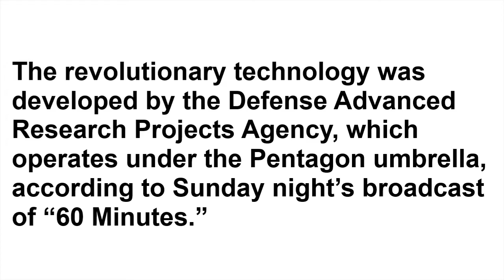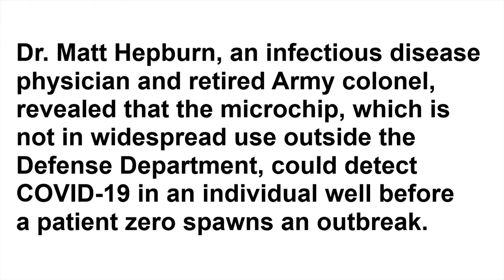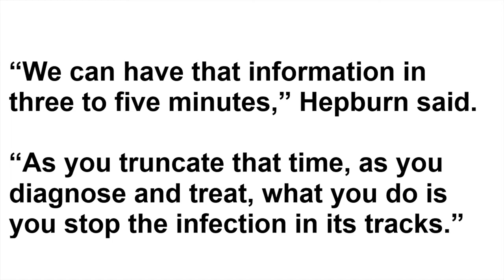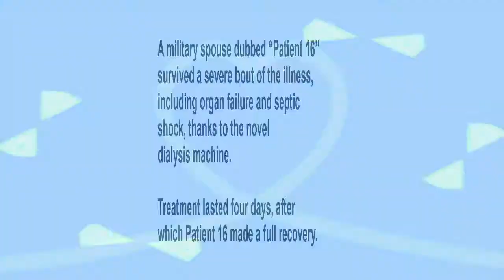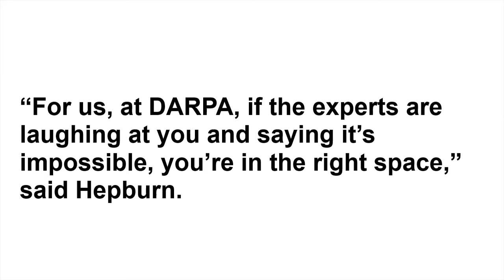Pentagon Develops Microchip